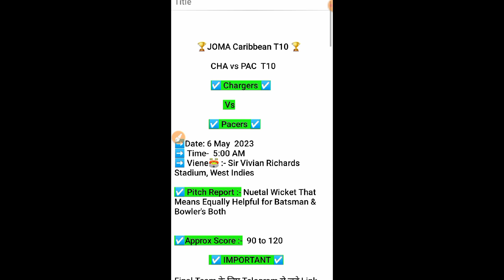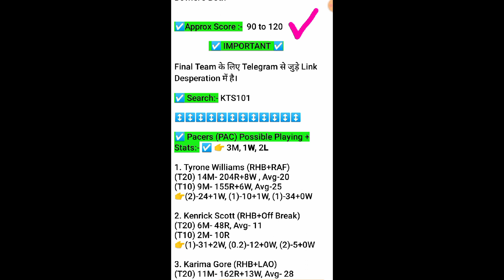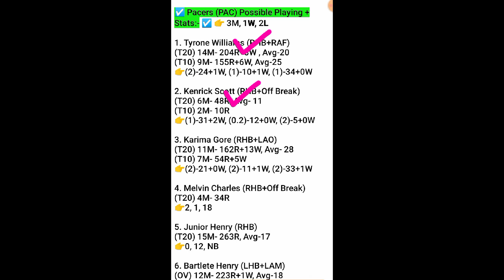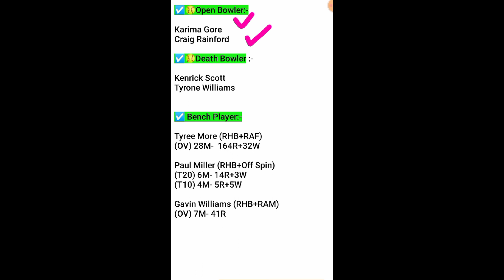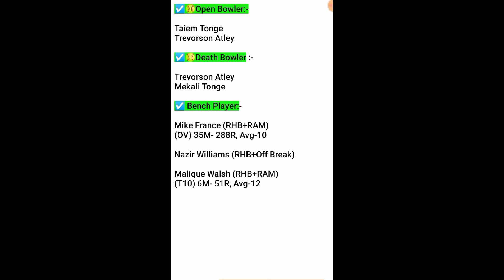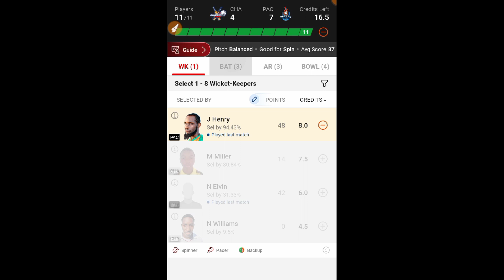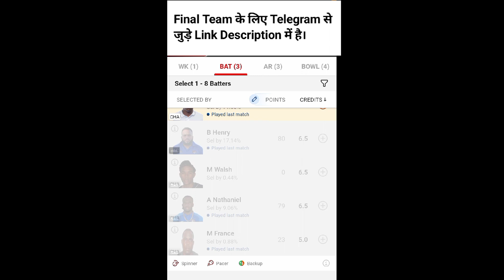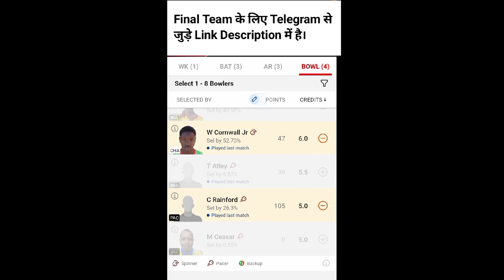CHA VS PAC Dream11 Prediction | cha vs pac player Stats, cha vs pac, cha vs psg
CHA VS PAC Dream11 Prediction | CHA vs PAC dream11 | cha vs pac player Stats | cha vs pac | cha vs pac | t20
cha vs pac Today match | cha vs pac
cha vs pac dream11 | cha versus pac
|JOMA Caribbean T10 live
ren vs pac player stats

dream11 team of today matchh

Kuwait T20
dream11 Prediction

pac vs cha dream11 Prediction
pac cha, pac . cha ,pac cha t10, pac cha
pac and cha , pac vs ren , pac v cha
pac vs cha player stats, pac v/s cha
pac vs cha full over bowler, player stats
cha vs pac , cha vs pac dream11, cha pac ,
cha vs pac dream11 prediction
cha vs pac

CHA VS PAC Dream11 Team, CHA VS PAC Dream11 Prediction, CHA VS PAC Player Stats, CHA VS PAC, CHA VS PAC Dream11 Prediction Today Match, CHA VS PAC Players Record, CHA VS PAC Scorecard